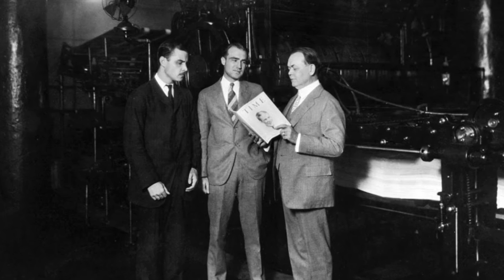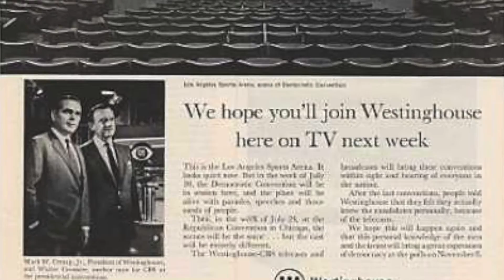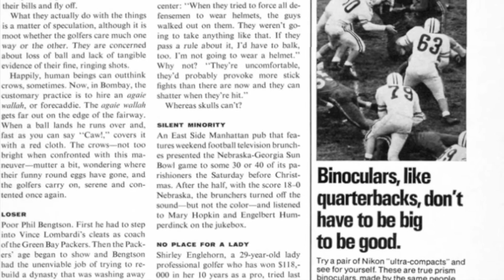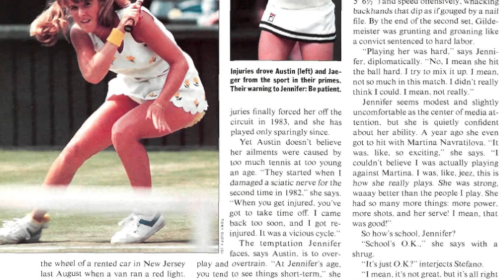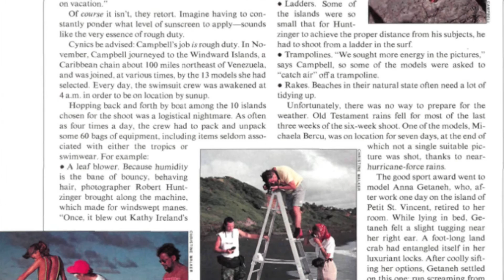The History of Sports Illustrated